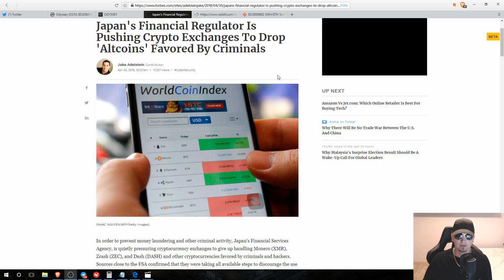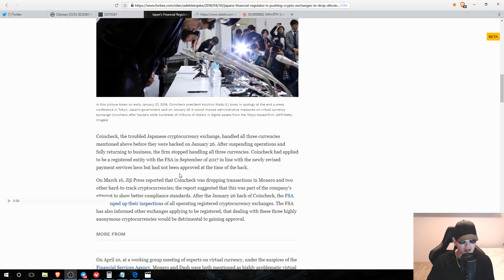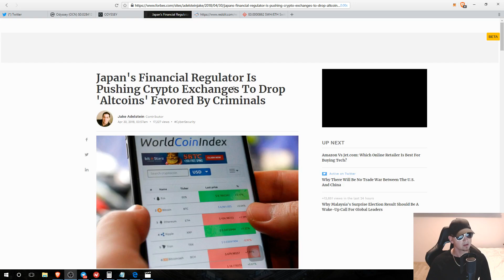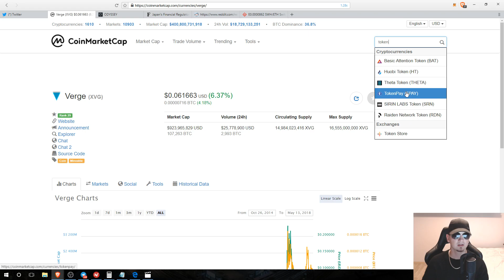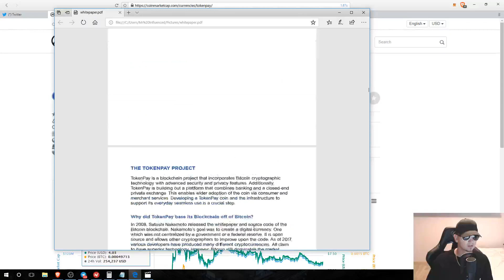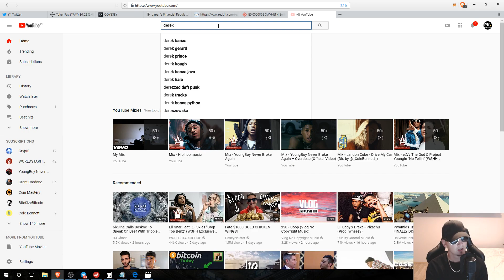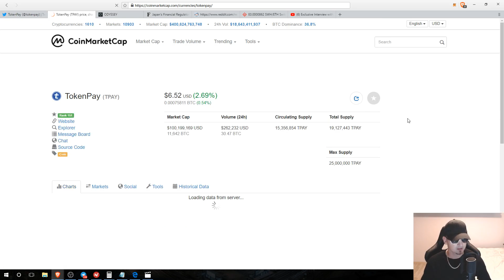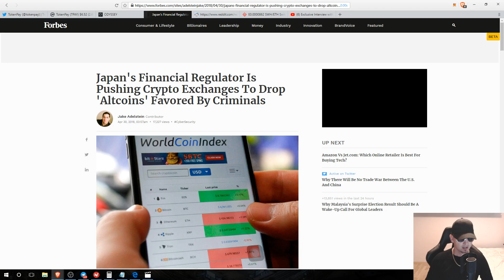Top 3 Privacy Coin Picks for 2018. War On Privacy Coins. TokenPay and Verge Debit Cards/Bank Deal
To be entered in the 100,000 MoneyToken Giveaway Follow These Steps:

1.

2. Wait until End of ICO for Livestream of Me picking the winner! Goodluck.